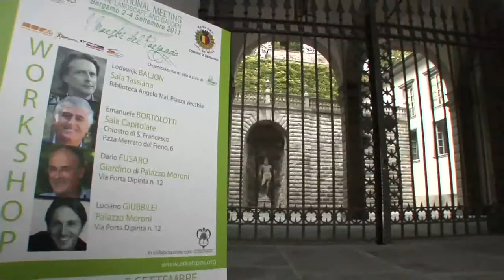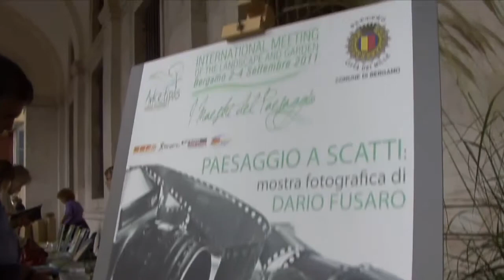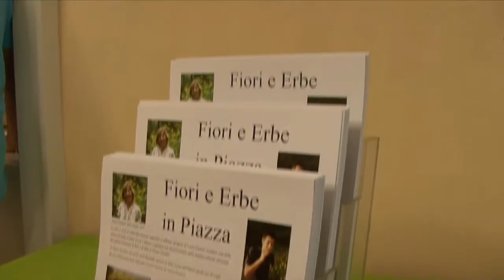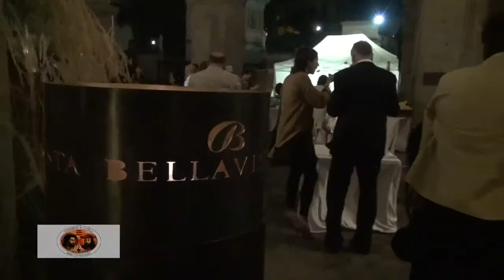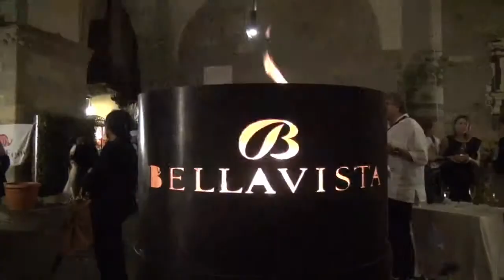I Maestri del Paesaggio - Città Alta